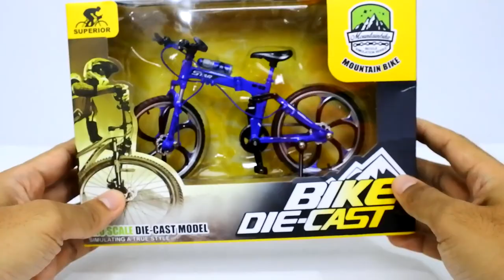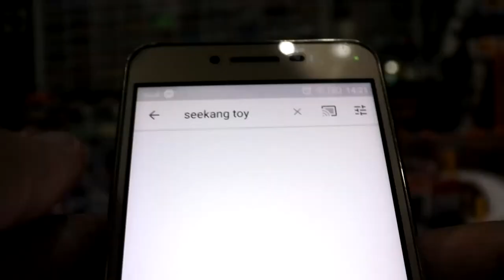แกะกล่อง model Bike จักยานพับได้ 1:10 scale diecast Seekang Toy